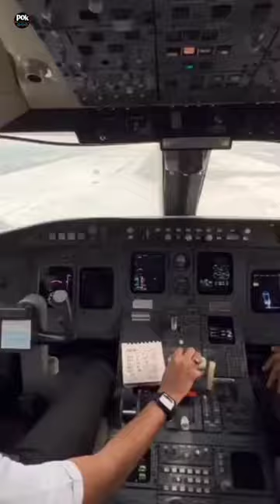Airplane Caught In Bad Weather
Your  Queries 👇
what are nuclear submarines
nuclear submarine in tamil
nuclear submarines in the world
what happens if a nuclear
submarine blows up
camera settings
cctv camera
mini camera
canon camera
camera app
Sony camera
camera dslr
camera price
video camera
drone camera
how pilots escape during emergency
why did he do that
why did he do that tarot
why did he do that cricket
why did he do that shoots
why did he do that pick a card
why did he do that shannon
gabriel
why did he do that meme
why did he do that book
shannon gabriel
why did he do that to the ref
fact mine
fact nation
fact education shorts
facts in hindi
curio
facttechz
it's fact
the fact
most amazing things in the world
most amazing things caught on
camera
most amazing things on amazon
most amazing things in minecraft
most amazing things on earth
most amazing things in space
most amazing things found in the
Ocean
most amazing things built in
minecraft
most amazing things found in
space
most amazing things in the
universe
facts
facts in telugu
facts mine
facts shorts
facts mojo
facts video
shorts
shorts feed

#fact mineinterstingfacts
fact mine